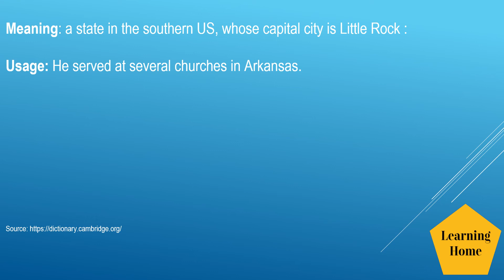Arkansas meaning pronunciation and synonyms